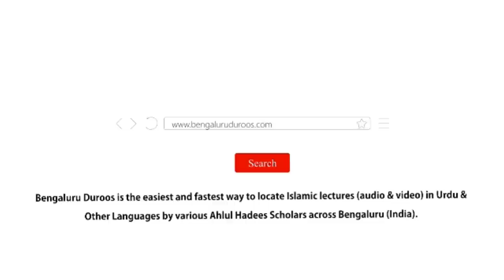Jumu'ah Khutbah | Deen Mein Paki Safai Ki Ahmiyat by Shaykh Abdul Azeem Madani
Jumuah Khutbah dated 9th Dec 2022 by Shaykh Abdul Azeem Umari Madani @ Markazi Masjid-e Ahle Hadees Badi Charminaar, Shivaji Nagar, Bengaluru, India

Topic: Deen Mein Paki Safai Ki Ahmiyat

٠٠٠٠٠٠٠٠٠٠٠٠٠٠٠٠٠٠٠٠٠٠٠٠٠٠٠٠٠٠٠٠٠٠٠٠٠٠٠